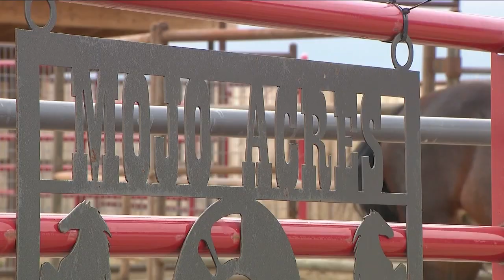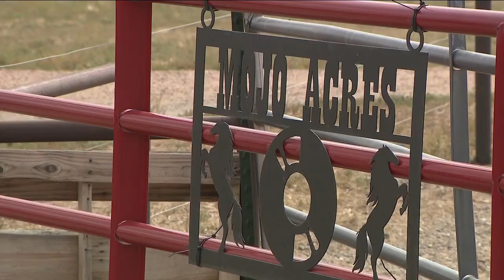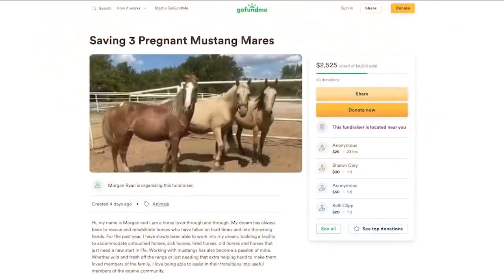Colorado woman needs help after saving three horses from Oklahoma kill pen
A Weld County woman is doing whatever she can to save three likely pregnant horses from an otherwise unknown fate, but she says the price to rescue these animals is high.